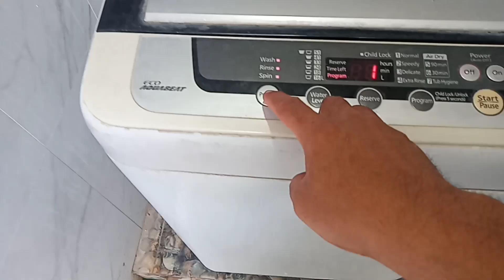cara membersihkan mesin cuci tanpa harus bongkar